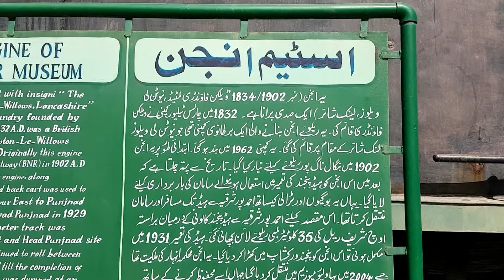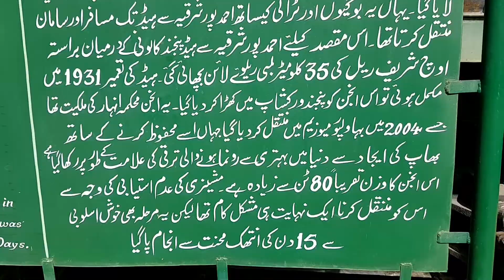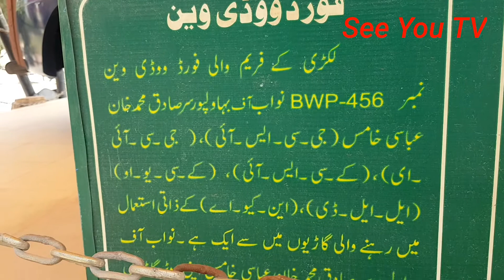Steam Locomotive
see you tv
see you tv
see you tv